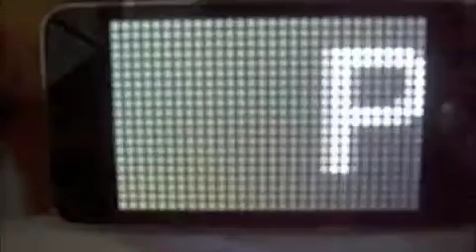Free Banner App for ipod touch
A look at Banner for free in the app store-and yea paul mcgann is the boss ;)